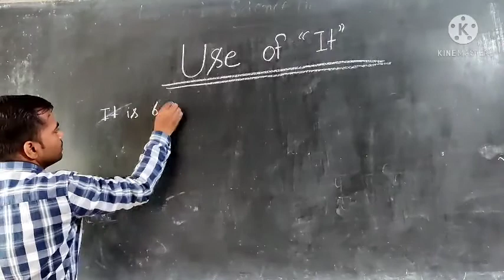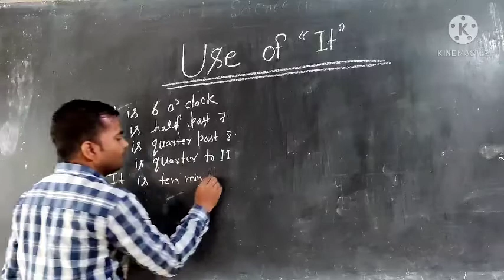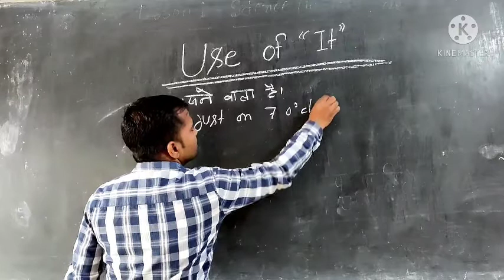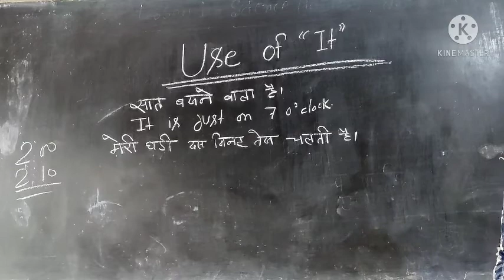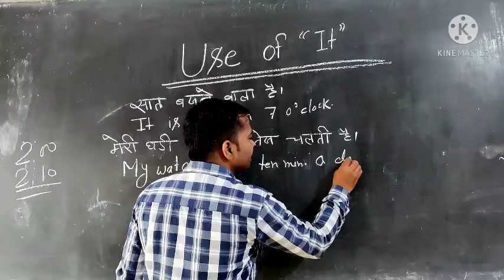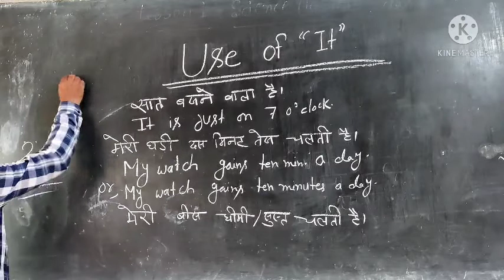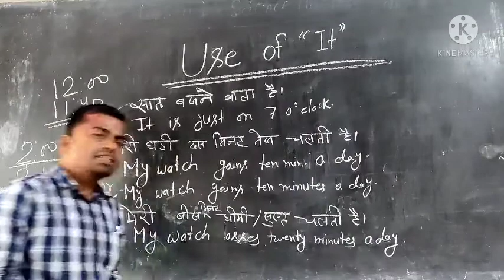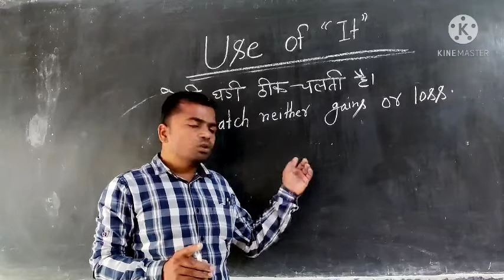English Grammar Use of "IT"